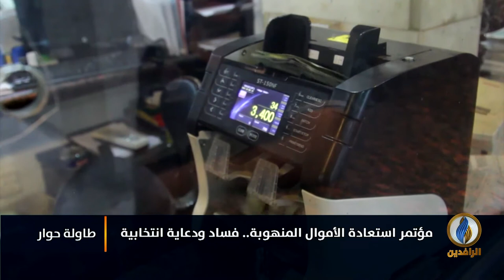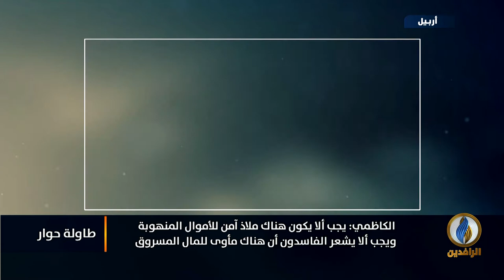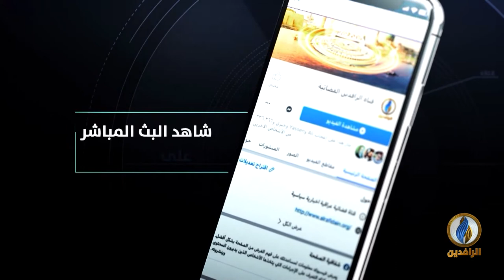طاولة_حوار | مؤتمر استعادة الأموال المنهوبة.. فساد ودعاية انتخابية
ضيوف الحلقة:
د. رافع الفلاحي - كاتب وباحث سياسي
نوري حمدان - كاتب وصحفي
قحطان الخفاجي - أستاذ العلوم السياسية

تقديم:
ماجد الجميلي